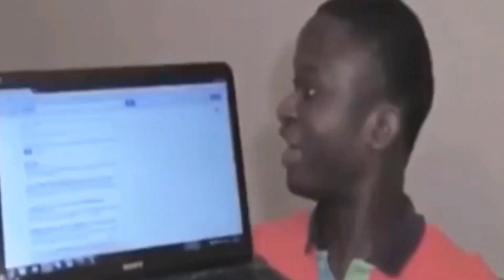HAVE YOU EVER FAKED AN ORGASM?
Do girls fake orgasms? 🤔🤷🏽‍♂️